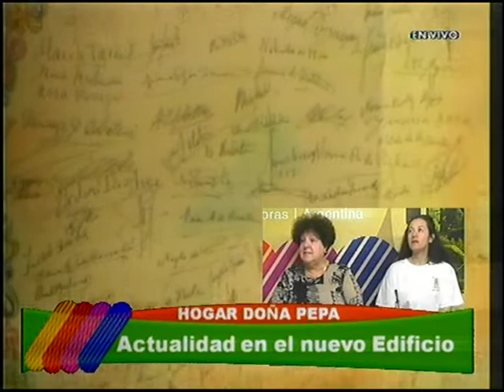NOTA A INTEGRANTES DEL HOGAR DOÑA PEPA